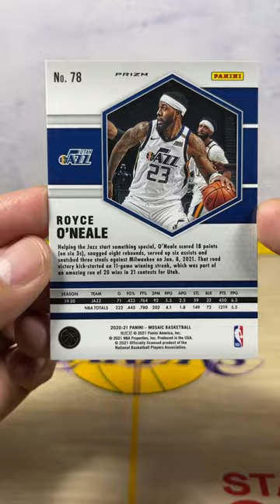Royce O’Neale Utah Jazz 2021 Mosaic No.78 Orange Mosaic